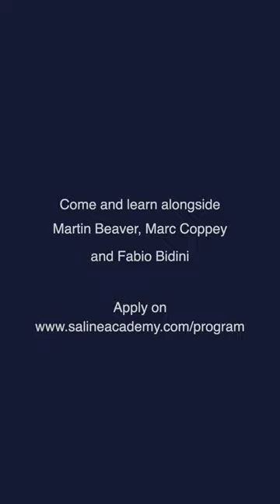This is your chance to work with Beaver, Coppey and Bidini. Gather your chamber ensemble & sign up!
Renowned violinist Martin Beaver is coming to the Saline royale Academy from October 22nd to 29th alongside Marc Coppey and Fabio Bidini. Benefit from chamber music masterclasses by all 3 teachers in our brand new spaces – the new studios, rehearsal rooms, and concert hall. 🎻  🎶

🌟 Don't miss this chance to work alongside Martin Beaver, Marc Coppey and Fabio Bidini. 🎼